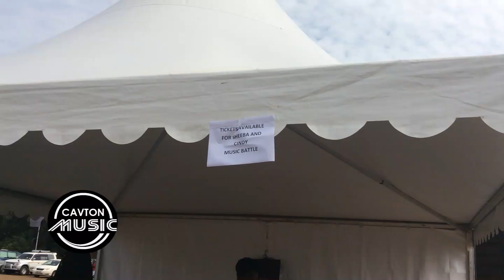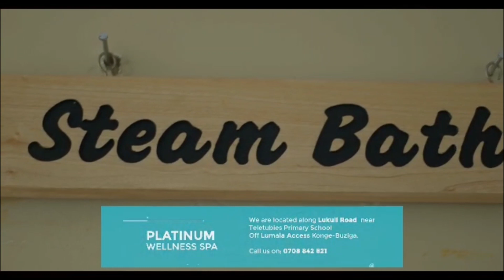Stage ya Battle. Sheebah Vs Cindy enatela okugwa.Ekiriwo kati e Kololo.